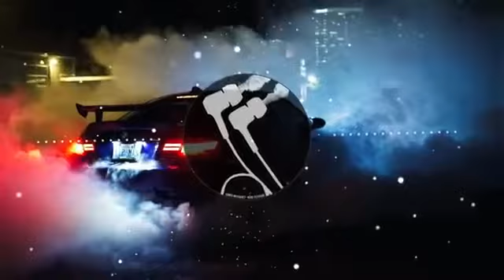The Hills (Hxv Blurred Remix)🔊🎵👽